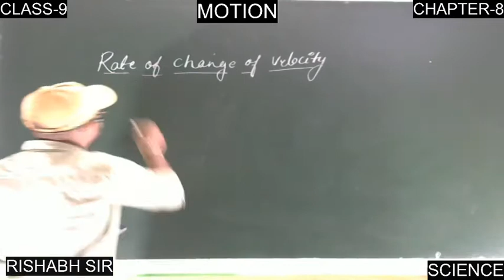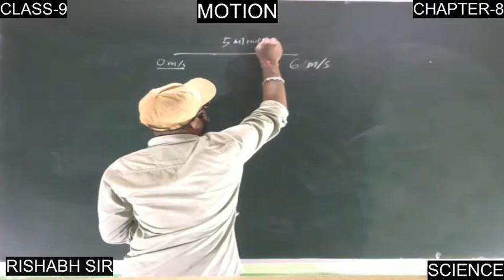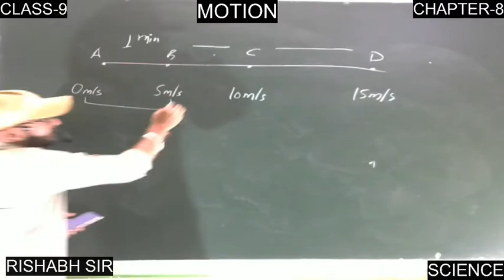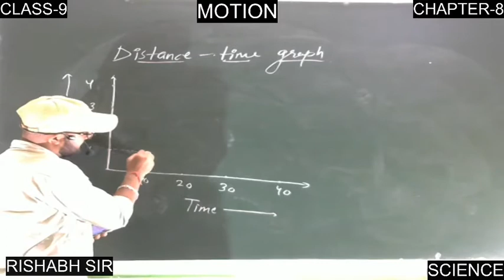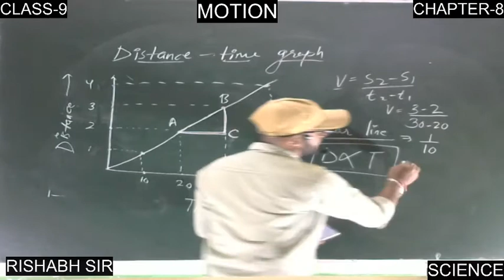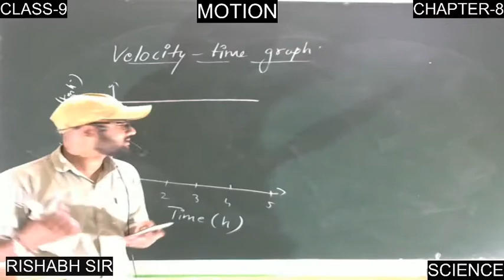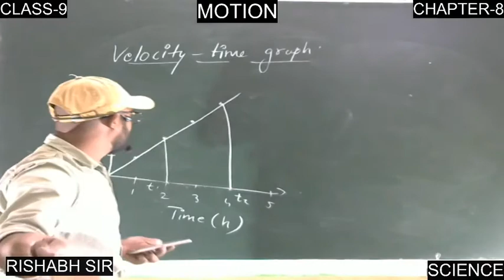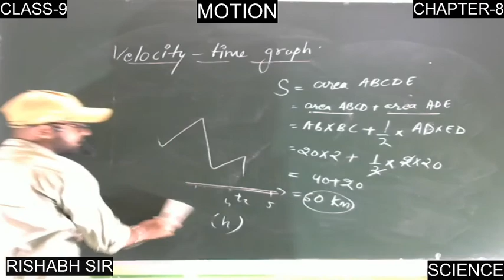CLASS-9 || MOTION (PART-2) || ENGLISH MEDIUM || SCIENCE || BY RISHABH SIR